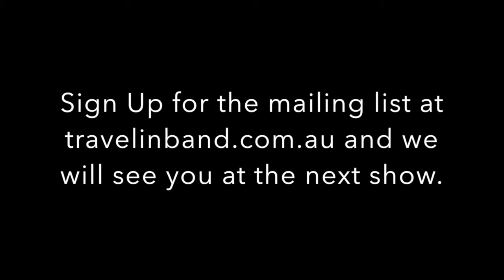Travelin Band Findon 291016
Travelin' Band, the ultimate tribute to Creedence Clearwater Revival, plays The Findon Hotel, Adelaide, South Australia.

29th of October, 2016